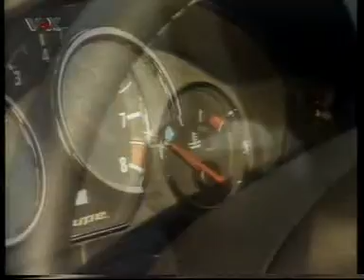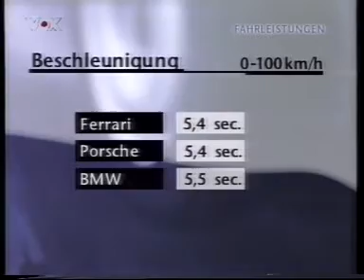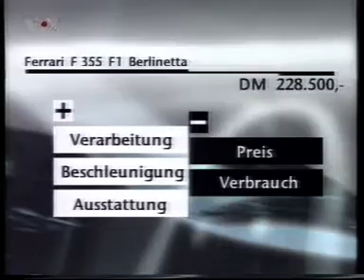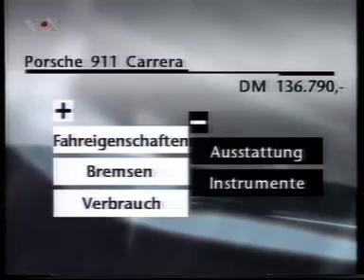90s AMS TV - BMW Z3 M-Coupe vs Ferrari F355 vs Porsche 911